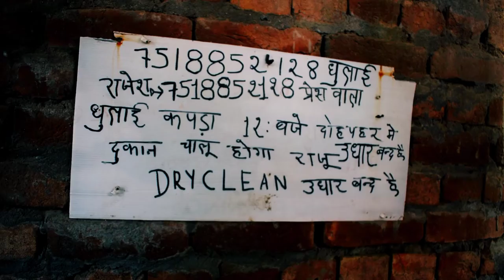short film : DHOBI documentry (life story)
the stories all about Dhobi life story how to spend their whole life and day between lockdown and normal days also